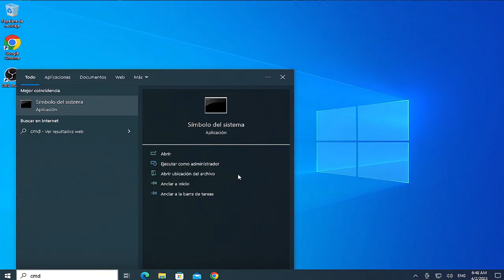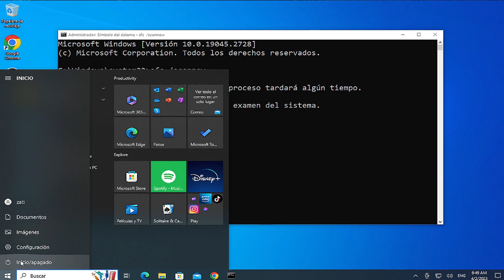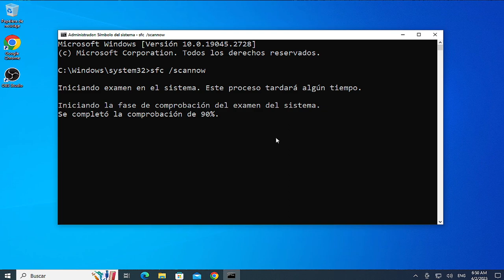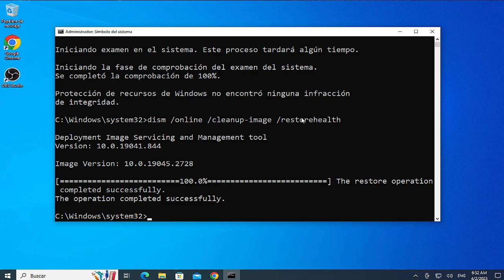Error de actualizacion en windows 10 0x800703f9 SOLUCION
● ᴢᴀᴛɪᴇʟ

💟 Realiza una compra en Amazon para apoyar al canal